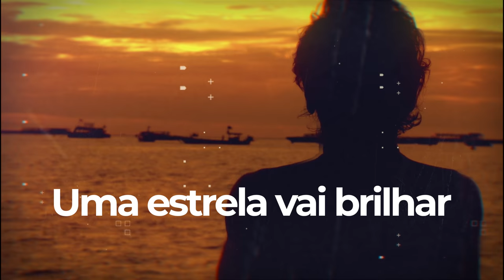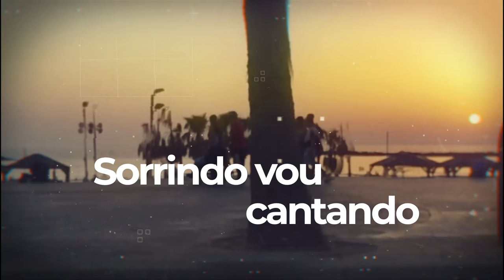Ricardo Braga - Uma Estrela Vai Brilhar (Lyric) (Composição: Marcelo Duran)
Em memória de Marcelo Duran
Obra: Uma Estrela Vai Brilhar
Marcelo Duran / Montevilas

Uma estrela vai brilhar, no meu caminho
O meu dia vai chegar,
Com muito amor no coração, eu vou seguindo
Tudo então vai clarear, uma estrela vai brilhar
Minha fé va me guiar
Sobre este chão de tantas pedras e espinhos,
Meus pés não devem caminhar, uma estrela vai brilhar
Uma estrela vai brilhar!
Caminho, sempre sorrindo,
A esperança vive sempre em meu olhar
Sorrindo vou, cantando,
Como criança, sei confiar
Um lindo dia a alegria vai chegar Uma estrela vai brilhar, no meu caminho
No meu caminho,
Caminho, sempre sorrindo,
Sorrindo vou, cantando,
Um lindo dia a alegria vai chegar Uma estrela vai brilhar,
No meu caminho,